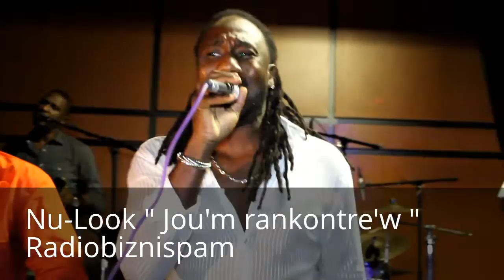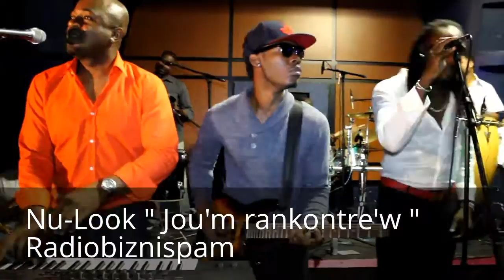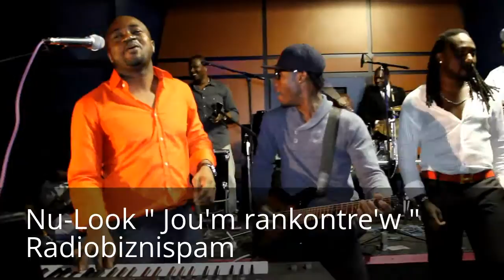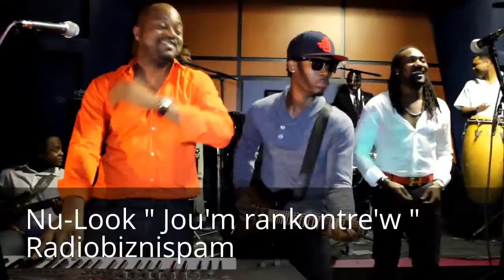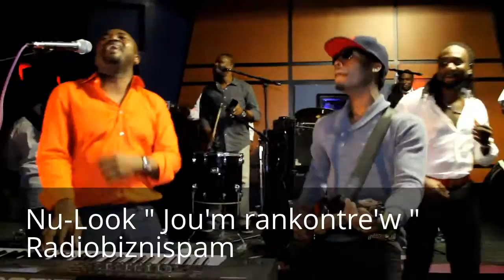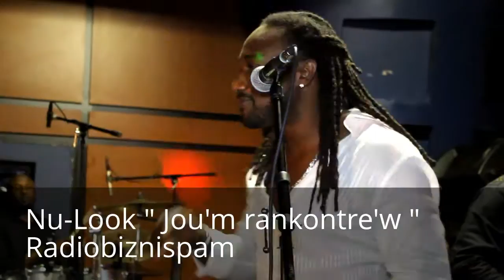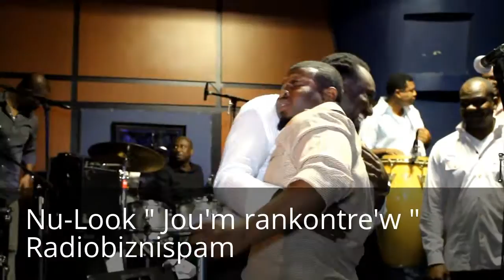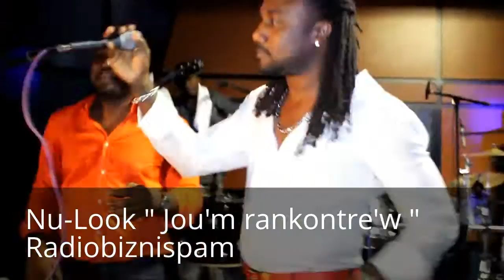Nu-Look " Jou'm rankontre'w " live at Magic Event Center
Watch exclusive video footage of Nu-Look " Jou'm rankontre'w " live at Magic Event Center 10/27/12 in Orlando,Fl